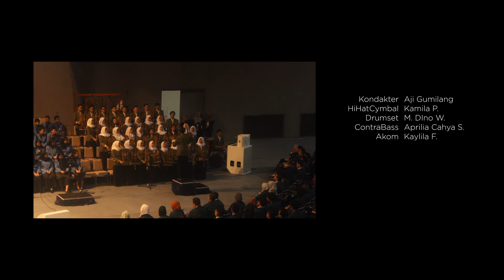Meraih Mimpi - Keluarga Paduan Angklung ITB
Listen to "Meraih Mimpi" now on Keluarga Paduan Angklung ITB

Connect With Keluarga Paduan Angklung ITB

Official Account Line : @kpa.itb